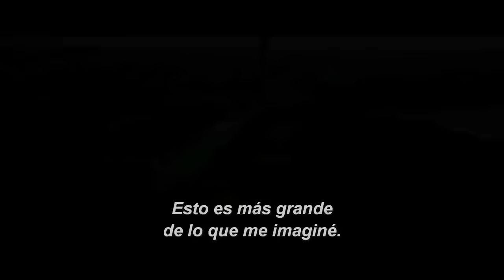JACK REACHER SIN REGRESO Trailer #1 HD